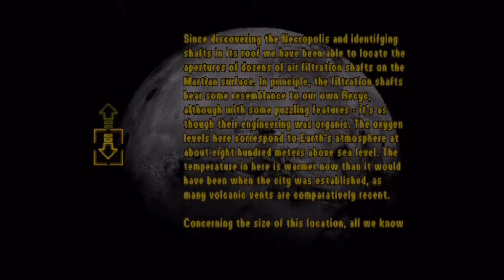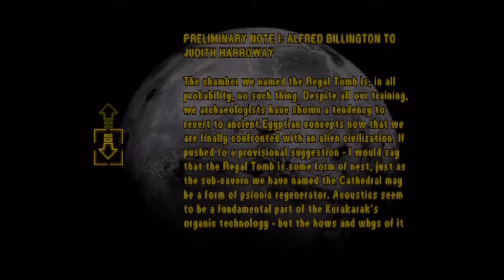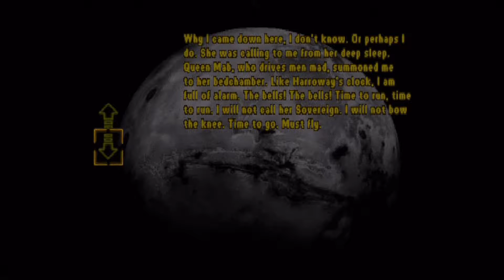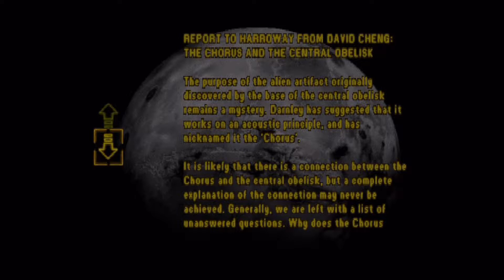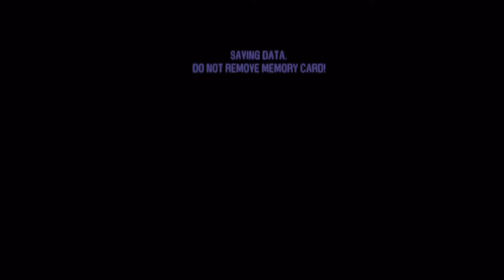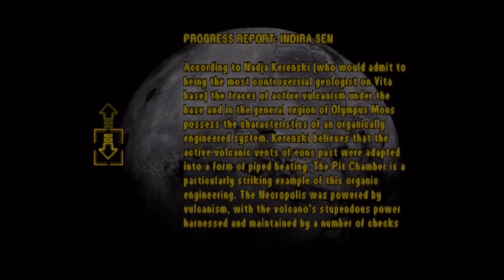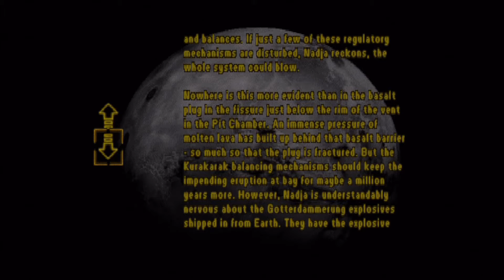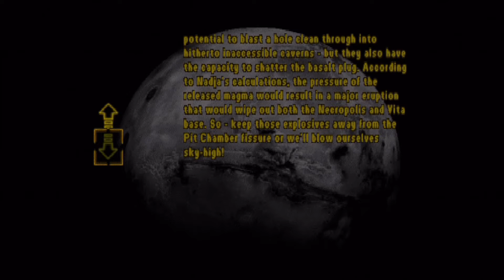Martian Gothic: Unification LP EP 32 - Documents Everywhere!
We try to figure out how to solve some earlier puzzles with the new knowledge from the Necropolis, but the Vita Base refuses to let go of any of it's bs puzzles...